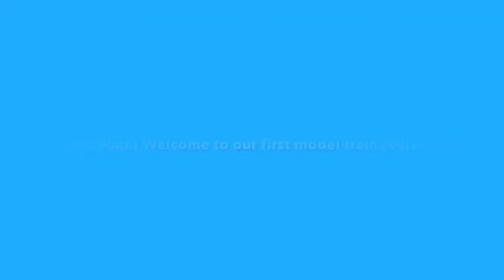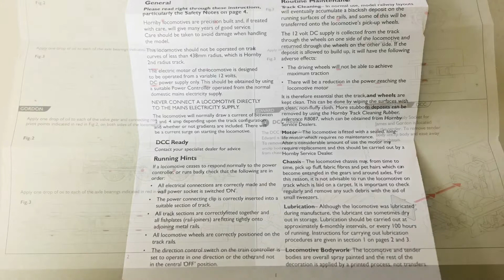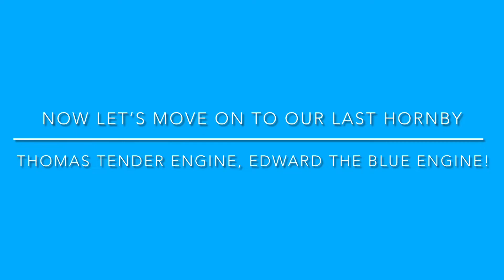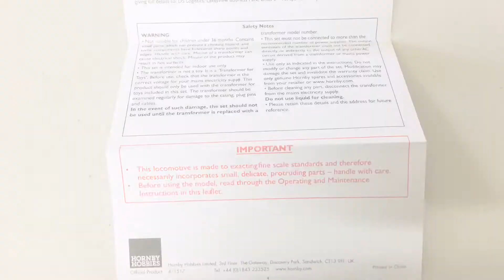A review on our Hornby Thomas & Friends tender engines we brought in 2018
Hello everyone! This is our first model train review video on our channel. Today we are reviewing the two of our Hornby Thomas & Friends tender engines we brought in 2018 are Gordon the big engine and Edward the blue engine.

Both of these characters were originally created by Wilbert Awdry for his stories called the Railway Series and later adapted into the television series called Thomas & Friends by Britt Allcroft.

Anyways, we hope you are going to enjoy this video!

Note: I don’t own Thomas & Friends. It belongs to the Awdry family, HiT Entertainment and Mattel Creations.